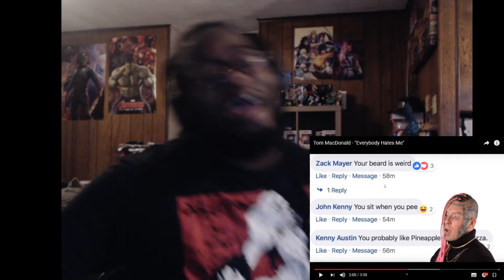Tom MacDonald - (Everybody Hates Me) [Reaction]